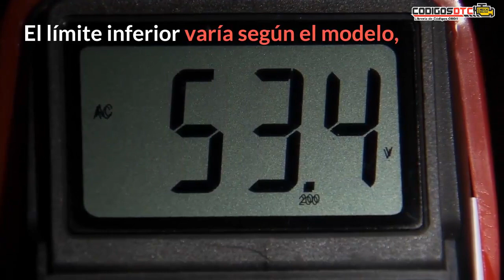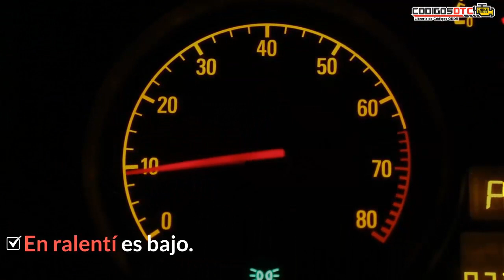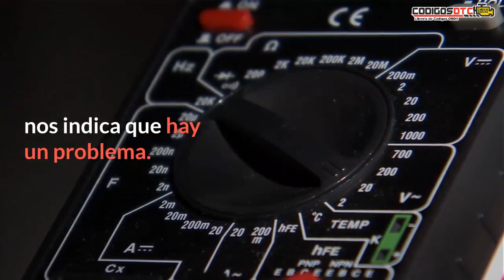P0122 ✅ SÍNTOMAS Y SOLUCIÓN CORRECTA ✅ - Código de falla OBD2